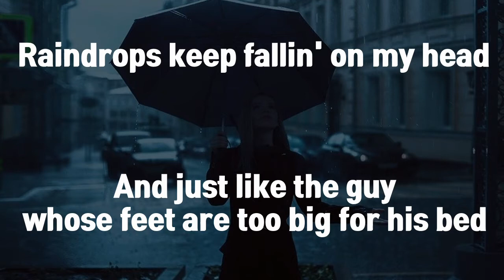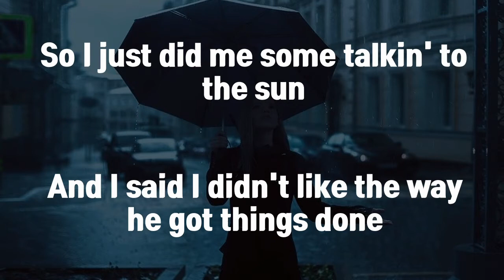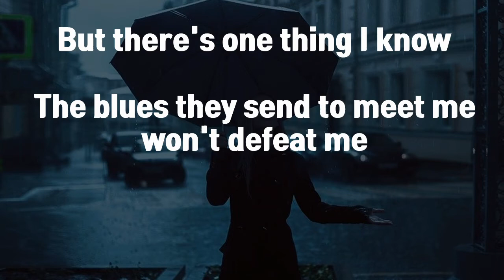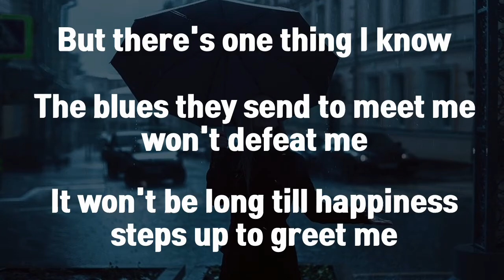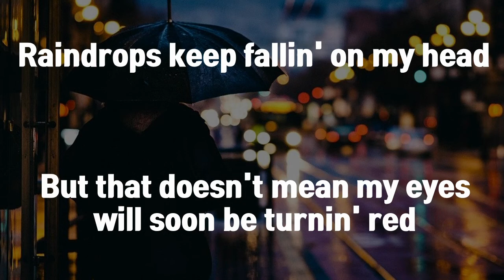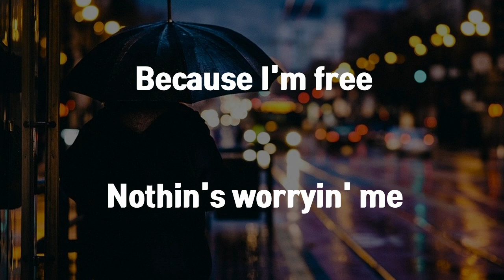Raindrops Keep Falling On My Head - B.J. Thomas (Lyrics)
The melody of the music sounds like a modern one. I really love the rhythm as well.